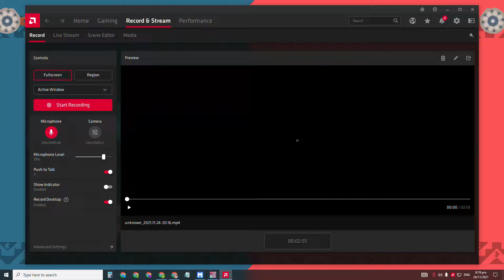TRIPLE AQUA vs REPTILE, DUSK, PLANT (Jumping Poison) #8